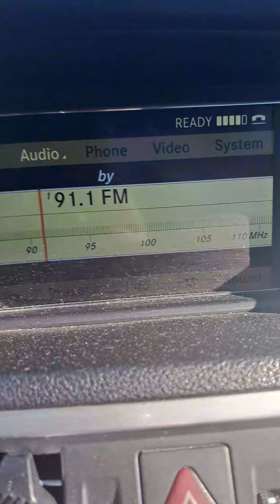the Western desert lives and breathes